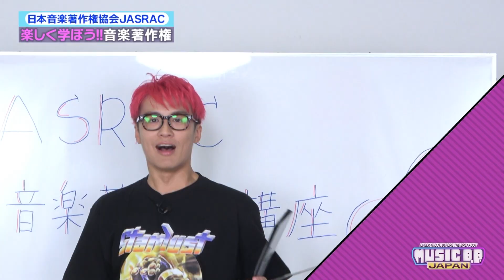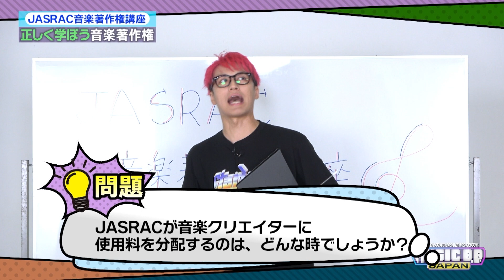JASRAC音楽著作権講座 #7 音楽クリエイターに使用料が分配されるのはどんな時？【MUSIC B.B. JAPAN】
MUSIC B.B. JAPAN「JASRAC音楽著作権講座」#7！
見れなかった方はぜひ、ご覧ください！

【講師】
■エンドウ.（GEEKS/月蝕會議）※JASRAC理事、初代コーナー講師

【今回の生徒】
■冠徹弥（THE冠）

【一般社団法人日本音楽著作権協会  JASRAC】

【MUSIC B.B. JAPAN  X（旧Twittr）】